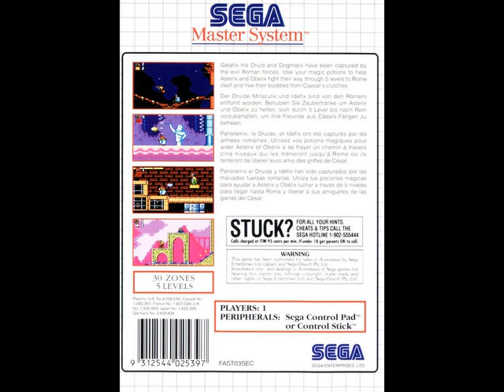Asterix and the Great Rescue (1994) Sega Master System BGM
[Video Annotations]
{01 - Title Screen}
[ 0:01 ]
{02 - Gaul}
[ 0:56 ]
{03 - Cacofonix}
[ 1:54 ]
{04 - Roman Encampment}
[ 2:16 ]
{05 - Roman Fort}
[ 3:11 ]
{06 - The Forest}
[ 3:43 ]
{07 - Log Rolling}
[ 7:08 ]
{08 - Roman Galley}
[ 7:52 ]
{09 - Red Beard}
[ 12:04 ]
{10 - Rome}
[ 12:37 ]
{11 - Amphitheatre}
[ 16:37 ]
{12 - Ending}
[ 17:45 ]
{13 - Game Over}
[ 19:50 ]
{14 - Paused}
[ 20:24 ]